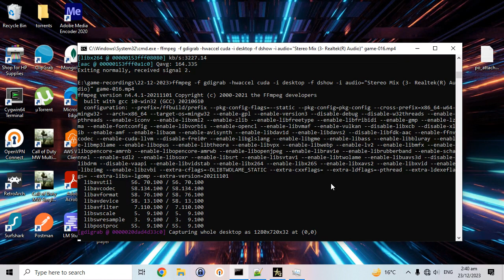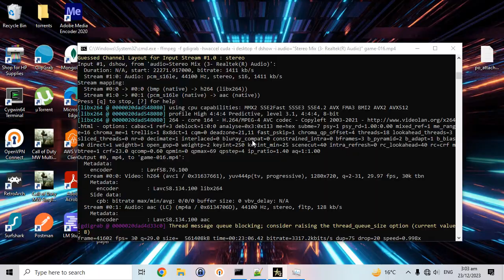COD 2 1 3 Local Multipler gaming Hassan, Intikhab, Boogie on 22 12 2023 game 016